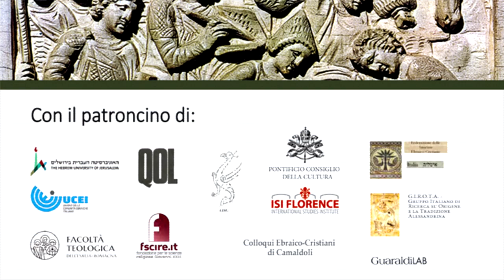#3 La figura di Giuseppe nei Midrashim (Mauro Perani)